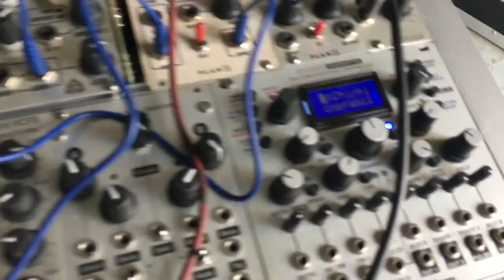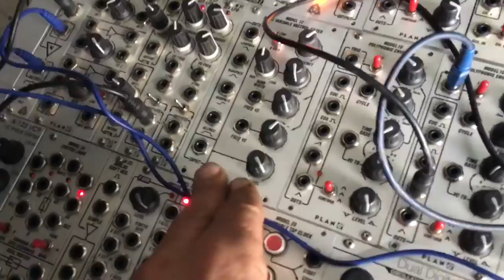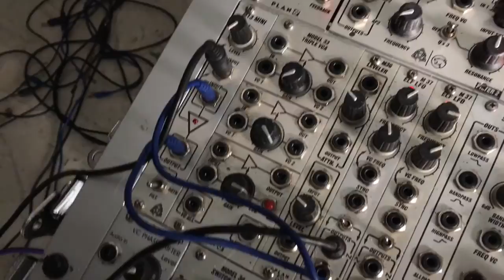Brief tour, demo and excuses for my live rig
A short overview of the live analog/digital hybrid modular instrument used by Peter Grenader for live work within the ensemble The zZyzx Society. enjoy, or not!